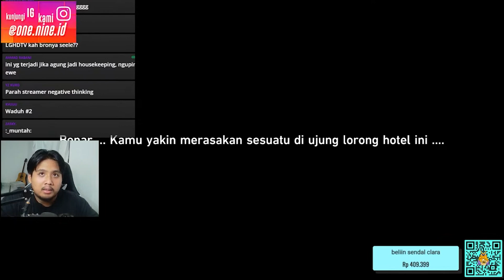PENAMPAKAN HANTU DI HONKAI: STAR RAIL!! EASTER EGG!!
TOP UP MURAH TERPERCAYA?? 😘

Price:
Monthly Supply: 62.500
Nameless Glory: 125.000
Nameless Medal: 250.000

bot:
!joget
!jokibang
!absen
!specpc
!commands